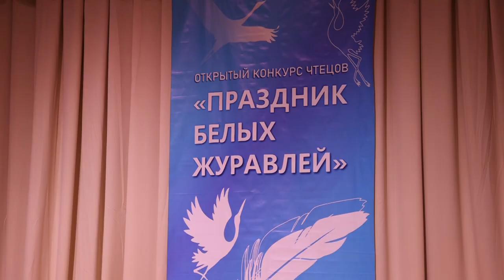Итоги V Открытого конкурса чтецов «Праздник белых журавлей» подвели в Щёлково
«Праздник белых журавлей» объединил более 60 чтецов из Москвы, Орехово-Зуево, Щёлково, Королёва и Фрязино. Произведения, воспевающие героические страницы нашей Родины и её защитников, прозвучали со сцены Сельского Дома культура «Литвиново»